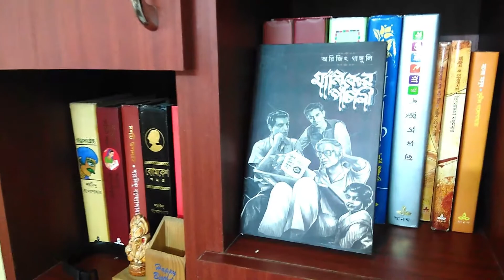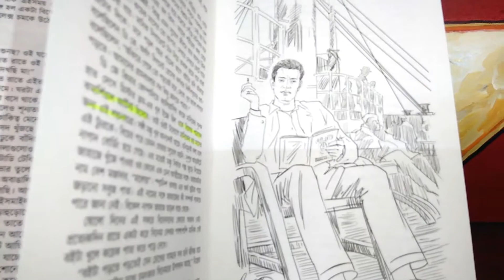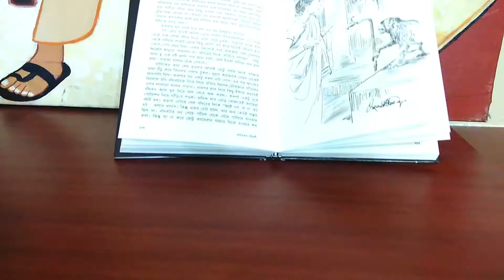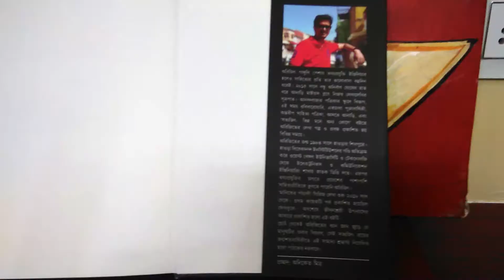Books on Satyajit Ray in Bengali| Maniker Panchali| Arijit Ganguly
Book Details
Name: Maniker Panchali
Author: Arijit Ganguly
Number of Pages: 320
Publisher:Aranyamon
MRP: 450 INR

Back Ground Music Courtesy
books on satyajit ray in bengali
satyajit ray books
satyajit ray

Sections:
00:00 Introduction
00:30 Introducing the Book
00:52 Subject of the Book
01:53 Understanding Cinema
02:14 Cinema and Literature
04:34 Subscription Request
04:59 Understanding Narrative
06:29 Important Details
06:59 Literature into Cinema
08:08 Recall Value
09:36 Conclusion